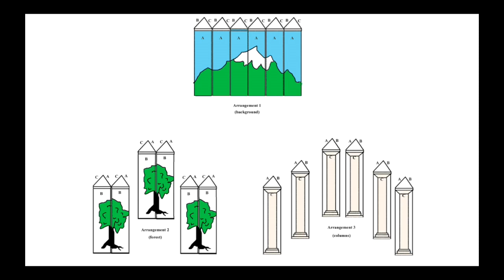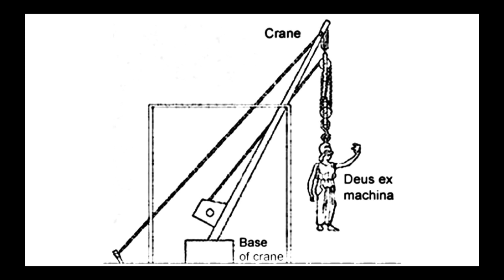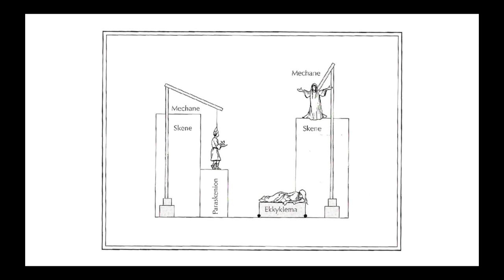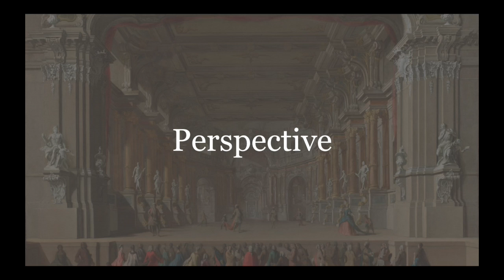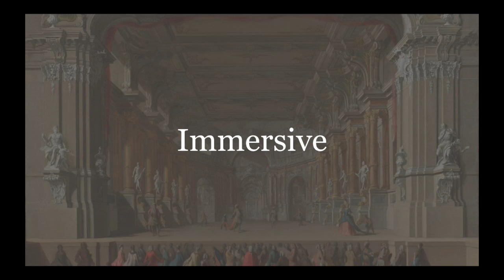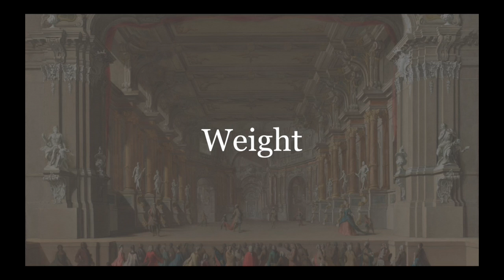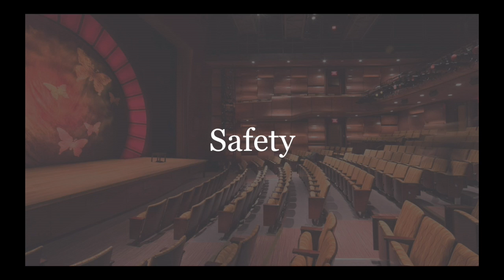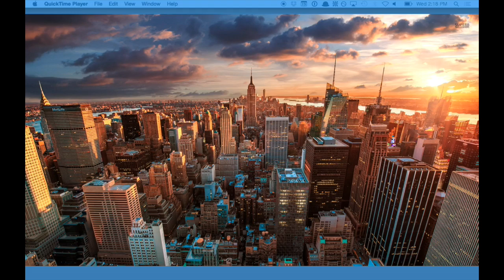MIchele Titolo - All the [tech] world's a stage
Creativity, collaboration, and ever-more-complex technology. While we like to think these characteristics are unique to software development, they’ve defined the theatrical arts for centuries. Putting on a show requires teamwork, accountability, problem solving, and disaster recovery, all within strict time and resource constraints. Sound familiar? This session will explore history, art, communication, and how to build something that brings delight to all who see it.